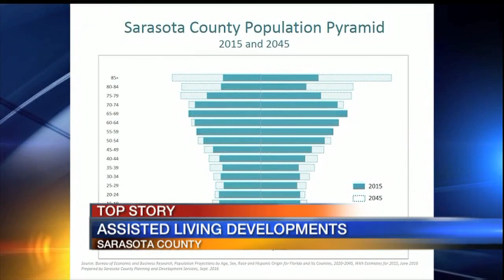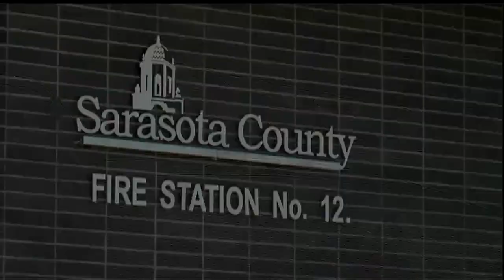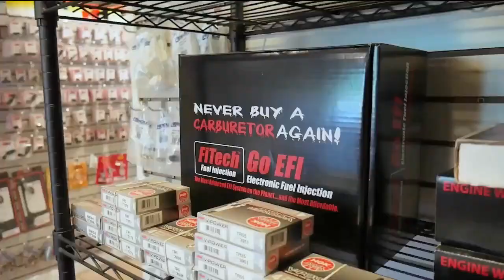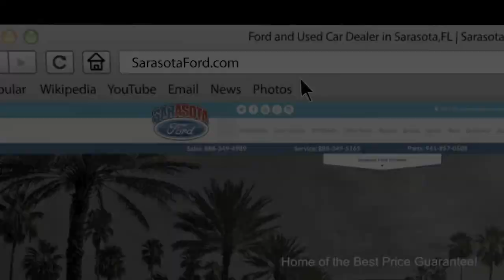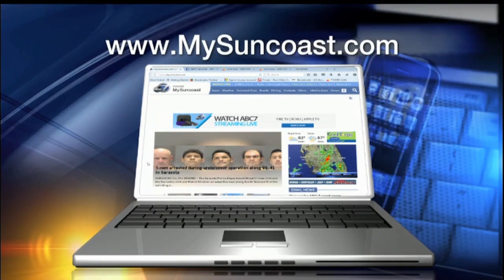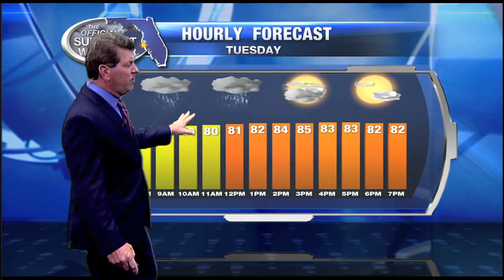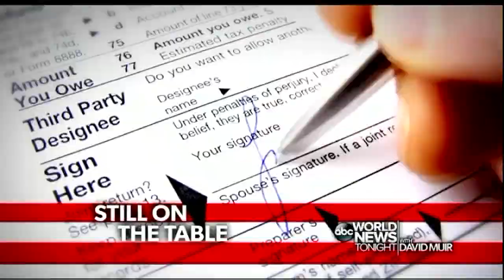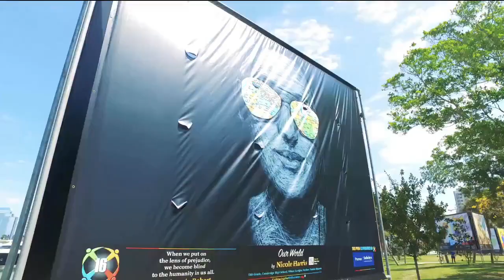ABC7 News at 6pm - May 1, 2017